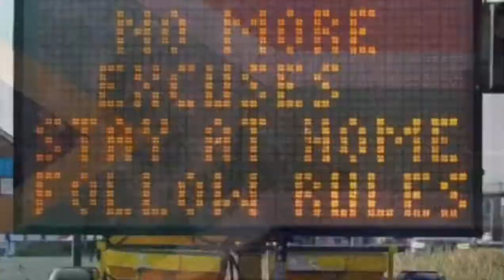2022 Resolutions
Year 2022🌺new opportunities 🤟🏽

Editor: Jay T Mbango